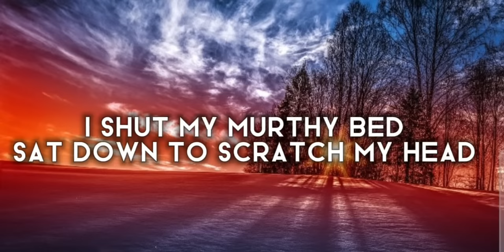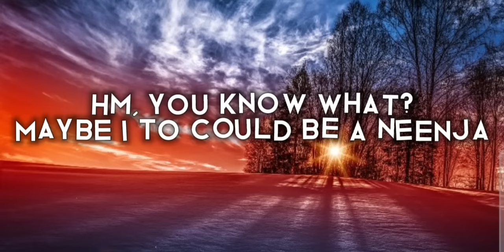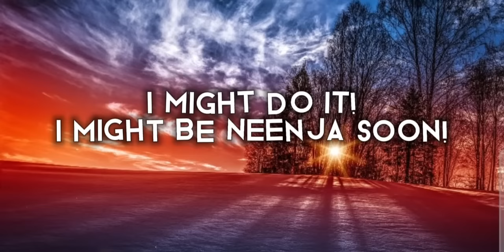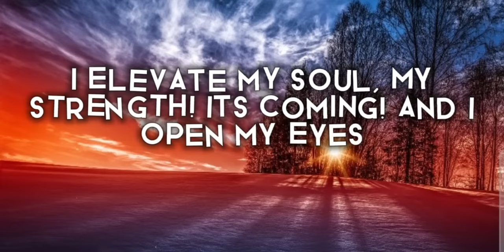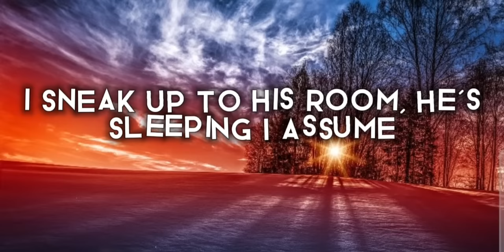I want to be neenja (lyrics) Jennifer Murphy GoGirl